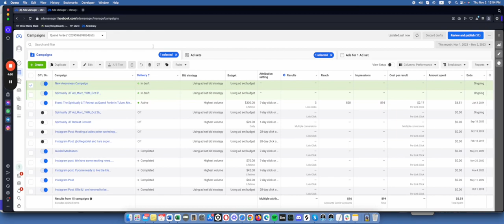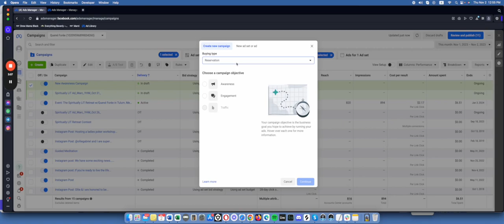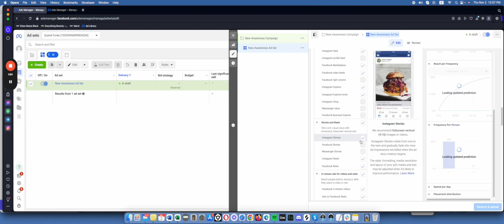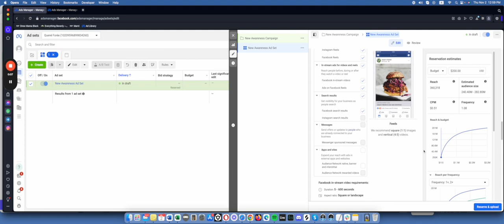BRAND NEW Facebook Ads Strategy for CHEAP ADS! WATCH NOW!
Meta has just released a brand new feature that gives us a completely different way of running Facebook ads.

Instead of using the auction buying type we can now also use the reservation buying type with our Facebook ad campaigns. WOWWW!

The reservation buying type allows us to guarantee lower Facebook ad costs.

In this video I show you exactly how this new Facebook ads feature works and walk you through the new Facebook ads strategy this allows us to use.

Interested in our DONE-FOR-YOU FACEBOOK ADS SERVICES?

If you have a Facebook ads budget of $1500 per month or more, we'd love to speak with you and discuss how we can help you achieve fantastic results.

You can find out more about our services and book a free 30-minute strategy session with us

 / Marc_illy
/YourhousemarketingLA